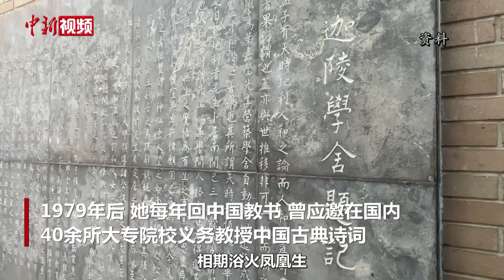古典文学研究学者叶嘉莹逝世 享年100岁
据南开大学消息，古典文学研究学者、南开大学讲席教授叶嘉莹，于2024年11月24日去世，享年100岁。

1924年，叶嘉莹出生于北京一个书香之家。沧桑百年，她虽屡经磨难，却从未丢掉对古诗词的热爱。自1966年起，叶嘉莹先后被美国哈佛大学、耶鲁大学、哥伦比亚大学、密歇根大学等名校邀聘为客座教授及访问教授。1979年后，她每年回中国教书，曾应邀在国内40余所大专院校教授中国古典诗词，并最终选择在南开大学执教与定居。她曾经说，回想一生，自己实在是幸运的，“南开就是我的家，我的根就是在中国。”

作为在海外传授中国古典文学时间相当长的知名女学者，叶嘉莹门下的学生遍布世界各地。